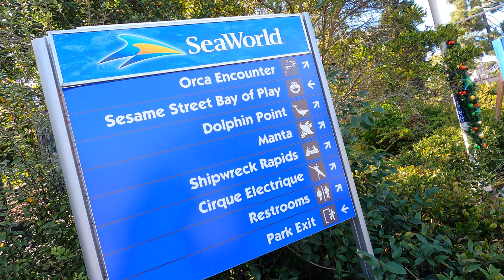Sea World | Killer Whales | San Diego | Tamil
Orca Encounter at the Sea World San Diego !!
We made a roadtrip to San Diego to checkout the SeaWorld over there. The marine theme park is amazing with all its dolphins, sea lions and killer whale shows.

The park was also decorated with lights for the Christmas season. The trip to SeaWorld is a amazing experience.